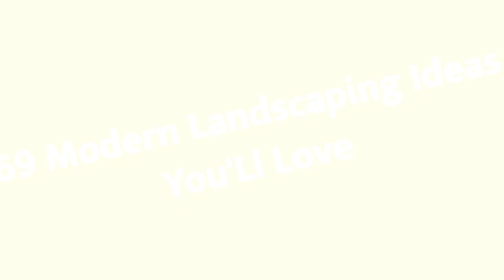75 Modern Landscaping Design Ideas You'll Love ⭐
Browse modern landscapes and gardens. Discover new modern landscape designs and ideas to boost your homes curb appeal.

0:00:00 - Intro
0:00:12 - Modern Landscaping Design Ideas You'll Love: Inspirations 1 to 25
0:03:03 - Modern Landscaping Design Ideas You'll Love: Inspirations 26 to 50
0:06:07 - Modern Landscaping Design Ideas You'll Love: Inspirations 51 to 75

Hey hello!